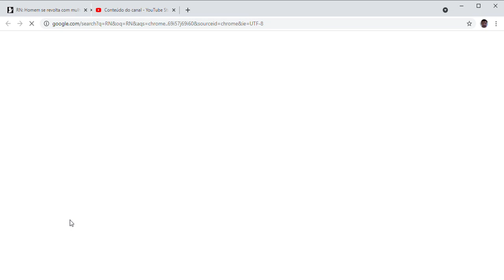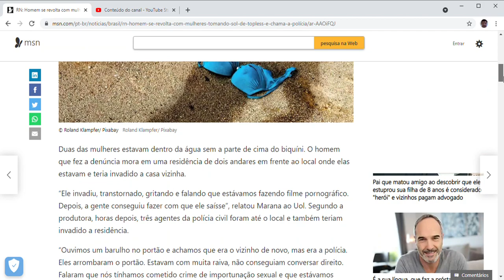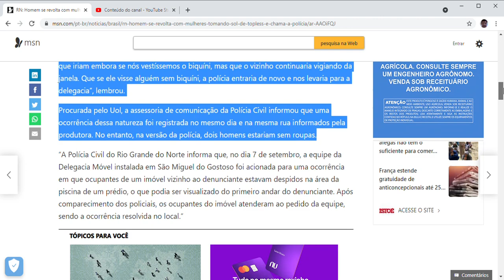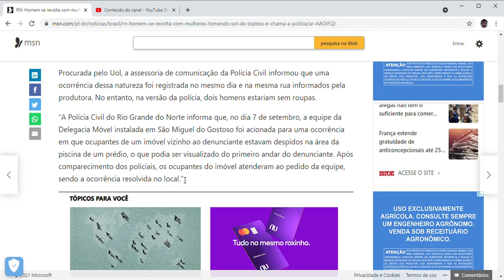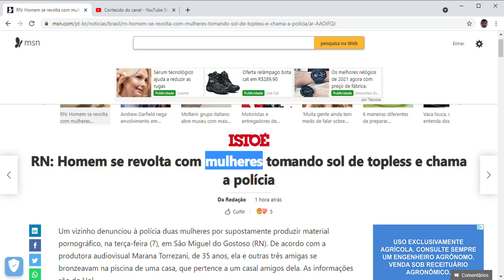RN: Homem se revolta com mulheres tomando sol de topless e chama a polícia